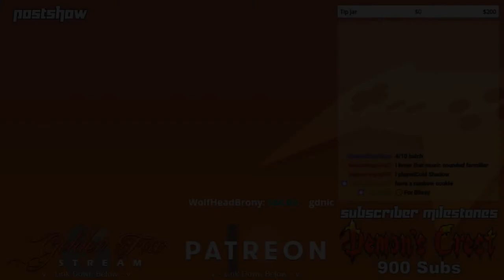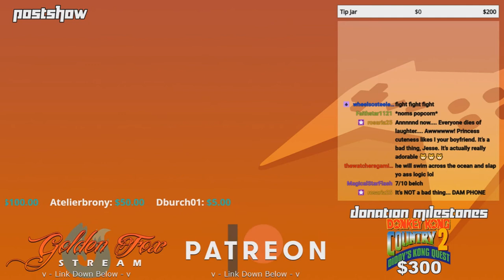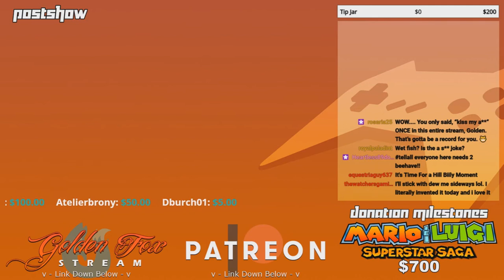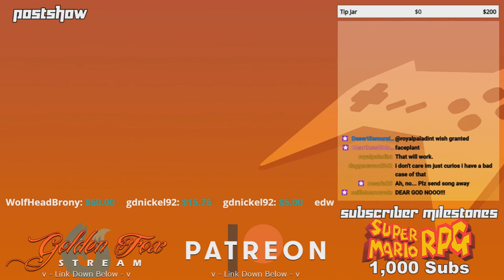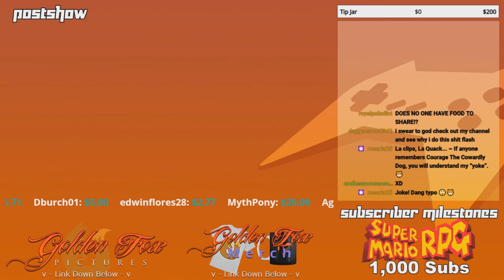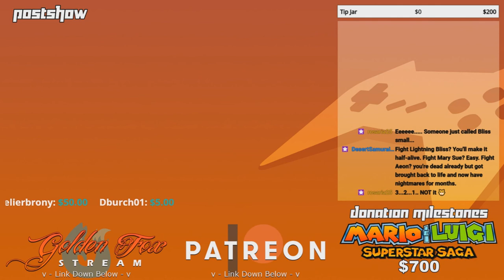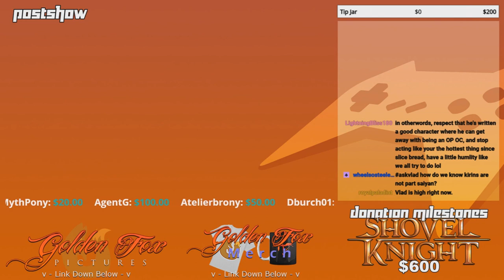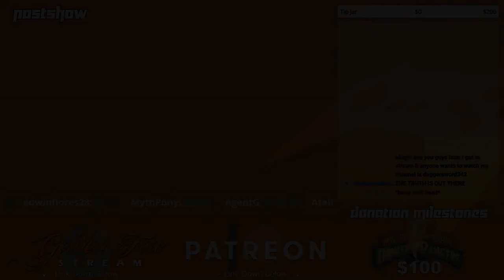The most savage postshow in a while...